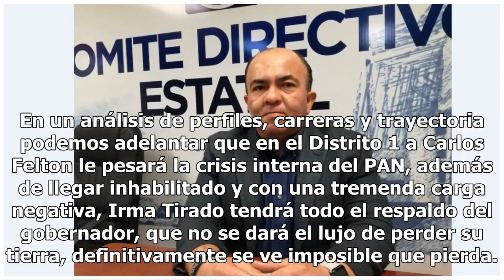Lista la pelea por las diputaciones federales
Las listas de candidatos a diputados federales de Sinaloa están casi completas, solo falta que la coalición Por Sinaloa al Frente (Movimiento Ciudadano) defina quién competirá por el Distrito 5 de Culiacán, el resto aquí le damos los nombres. Por la coalición Por Sinaloa al Frente irían: Distrito 1,...